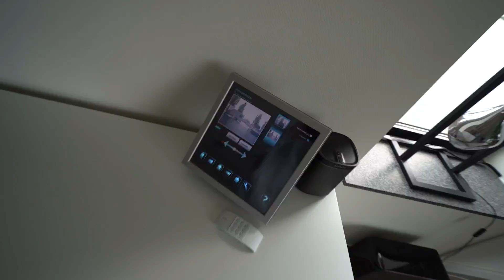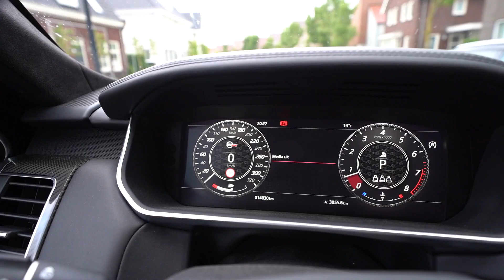WIJ HEBBEN DE HELE BADKAMER VERPEST EN VERNIELD...(heel erg)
♦ Fanmail opsturen?
Straat: Plantageweg 17b (Pico Bello)
Plaats: Alblasserdam
Postcode: 2951GN